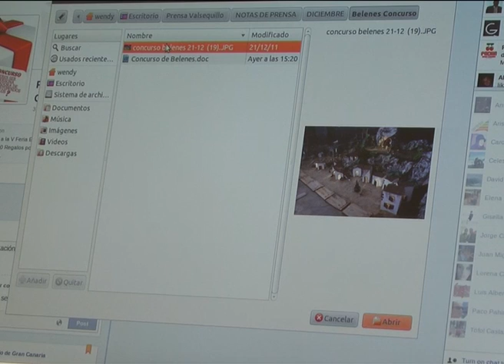V INVITACION A FERIA EMPRESARIAL 18-12